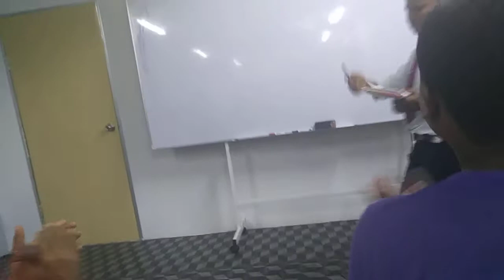Dxn miting hostel and setia jaya det:16/09/2018(5)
Dxn mlm